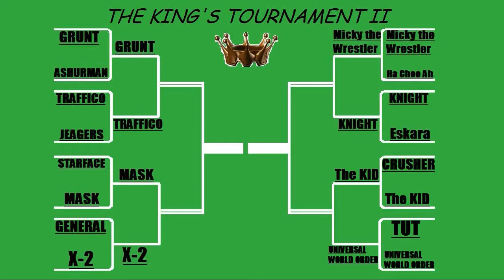The King's Tornament II Sweet 16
the first round of all the 16 qualifiers in the King's Tournament II fight in 8 bouts to advance to the next round